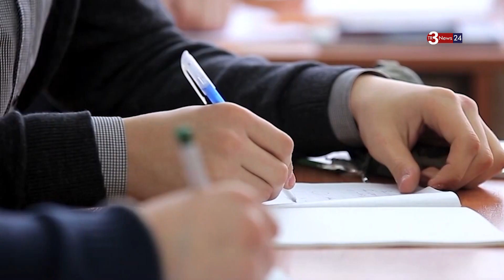La Uil Scuola Trapani torna a chiedere rifacimento delle operazioni di mobilità provinciale annuale